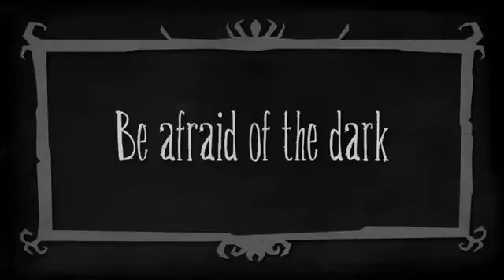TOP 10 OPEN WORLD GAMES 🎮 High' graphics gameplay 😲 Android and iOS best Android games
This video compiles top 7 best survival games on your phone that you can play with your friends.

1. Life After | Android & iOS | Free 3,4 GB

2. Last Day on Earth  | Android & iOS | Free 619 MB

3. Sailor's Odyssey  | Android & iOS | Free 290 MB

4. Last Island of Survival  | Android & iOS | Free 1,8 GB

5. Raft  | Android & iOS | Free 143 MB

6. ARK- Survival Evolved  | Android & iOS | Free 2,5 GB

7. Don't Starve   | Android & iOS | Paid 192 MB

0:00 Introduction
0:18 Life After
1:32 Last Day on Earth
2:44 Sailor's Odyssey
3:38 Last Island of Survival
4:52 Raft
6:04 ARK- Survival Evolved
7:02 Don't Starve